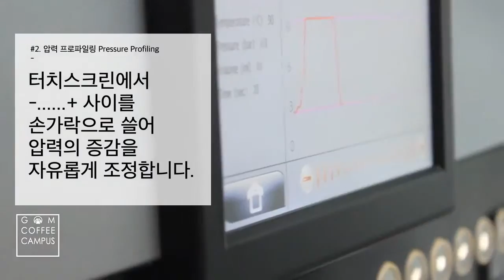[곰커피캠퍼스] 레네카 R80과 함께 하는 추출 압력 변화 워크샵